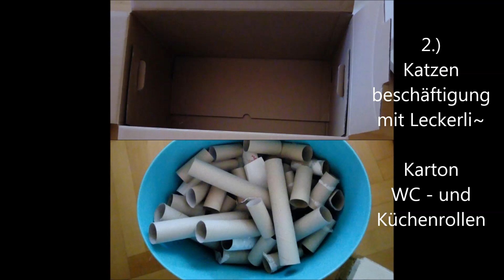Katzenspielzeug & Bett leicht selbst gemacht DIY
Aus einem alten Pulli und Kartons tolle Geschenke für die Katze leicht selber machen!
Katzenbett: alter Pulli, Nadel, Faden, Füllwatte
Leckerli-Box: Karton, Papierrollen, Cutter, Schere, Heißkleber & Leckerli :-)

Für jeden Katzenbesitzer eine leicht nachzumachende Idee! Wiederverwendung von gebrauchten Sachen und die Katze freut sich :-) oder das Bettchen ginge auch für einen kleinen Hund! Nachhaltiges Upcycling für die Katz'
Musik- Adrian von Ziegler- Vielen Dank! :-)